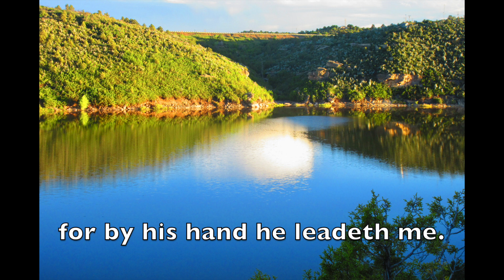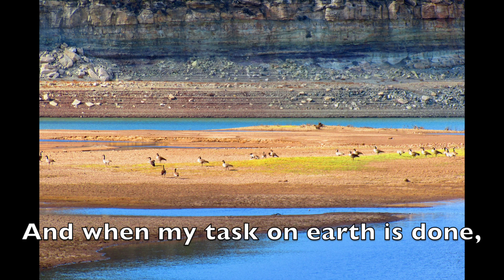MODERN MELODIES to METHODIST HYMNAL LYRICS - #3: “He Leadeth Me: O Blessed Thought” (with lyrics)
Words by Joseph H. Gilmore, 1862.
Images/slide show by Mamapuss

He leadeth me: O blesses thought!
O words with heavenly comfort fraught!
What’er I do, where’er I be,

Sometimes mid scenes of deepest gloom,
Sometimes where Eden’s bowers bloom,
By waters still, o’er troubled sea,
Still ’tis his hand that leadeth me.

Lord, I would place my hand in thine,
Since ’tis my God that leadeth me.

And when my task on earth is done,
When by thy grace the Victory’s won,
E’en death’s cold wave I will not flee,
Since God through Jordan leadeth me.